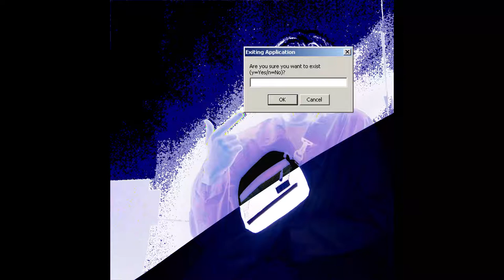pype dream - not good enough